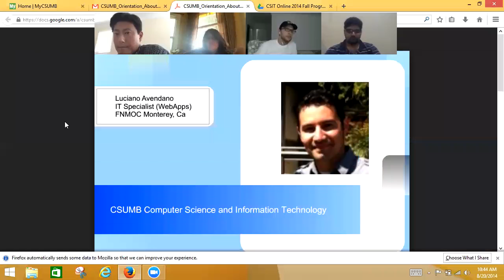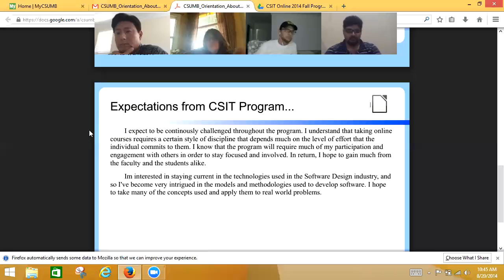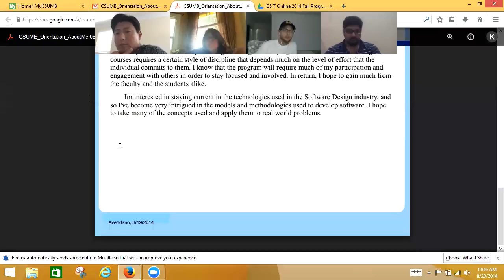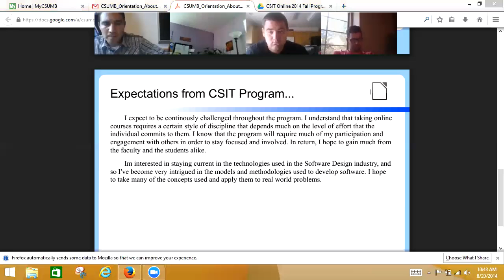24 students intro